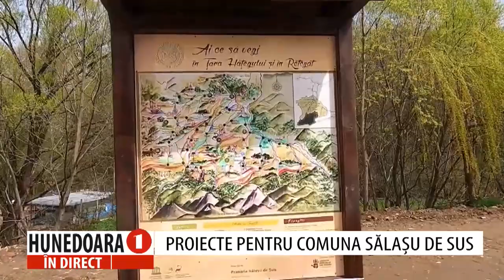HUNEDOARA IN DIRECT - IOAN VLAD - 7 MARTIE 2024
IOAN VLAD, primarul comunei Sălașu de Sus la „HUNEDOARA ÎN DIRECT”, realizatoare Petronela TĂMAȘ.